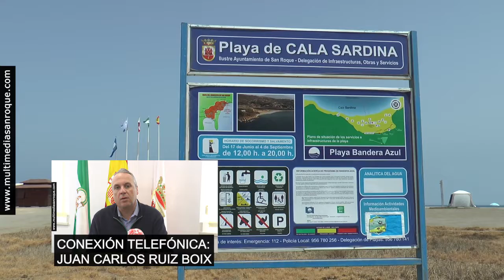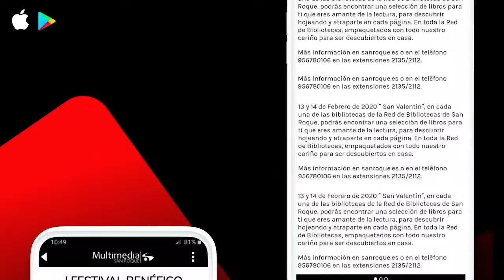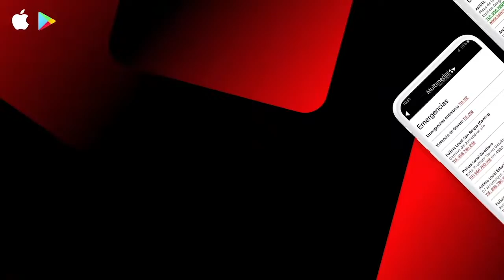NOTICIA COMISIÓN COVID 19 28 MAYO 2020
El alcalde informa a la Comisión de Seguimiento de la Covid-19 de las últimas medidas municipales
El alcalde de San Roque, Juan Carlos Ruiz Boix, ha dado cuenta a la Comisión de Seguimiento de la Covid-19 de las últimas medidas municipales tomadas desde el Consistorio. La reunión, celebrada telemáticamente, se ha iniciado con un minuto de silencio en recuerdo de las víctimas de esta pandemia, y el alcalde ha destacado el consenso de los grupos, a los que ha agradecido su actitud constructiva.